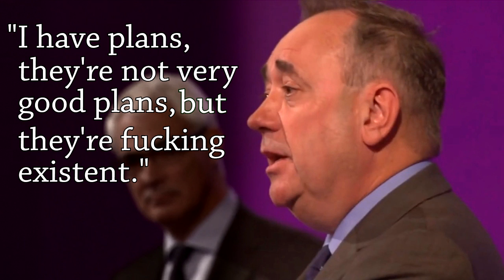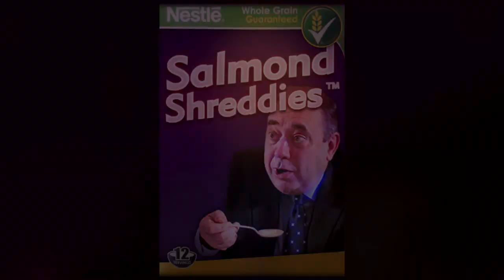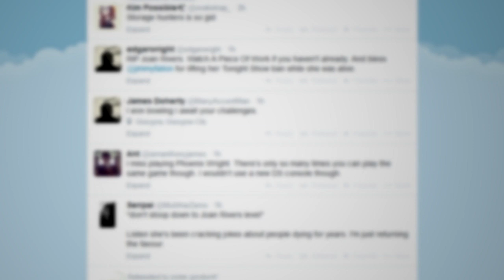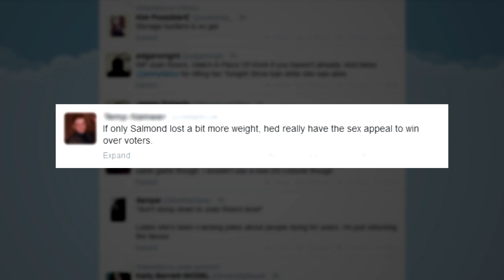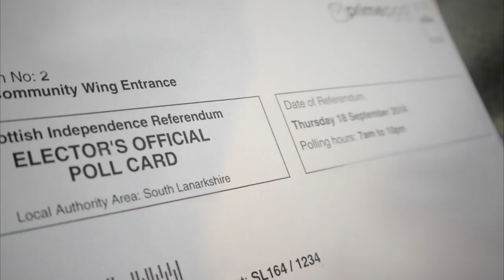The Last Debate of Scotland | Short Film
Like this video, share it with your people!

As the vote to decide Scottish Independence draws near, one young Scot gives his perspective towards the final broadcasted debate on the topic, featuring a few scenes you may not remember...